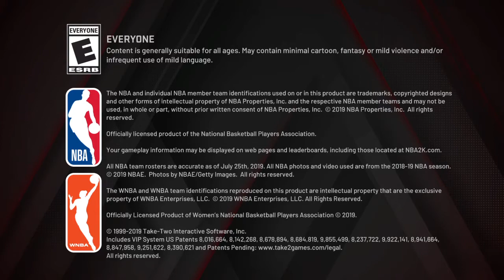NBA 2K20 Myteam Daily Login Bonus 2/11/20